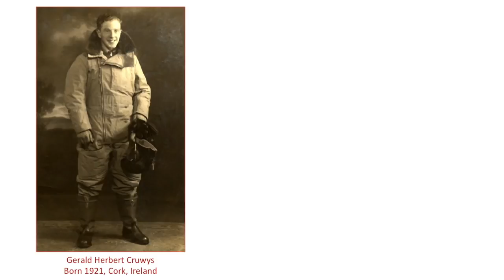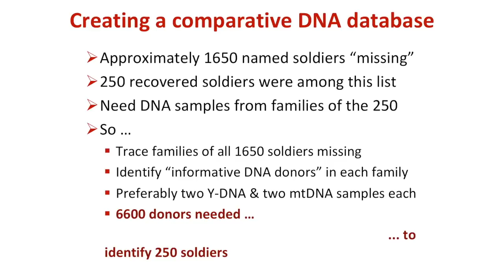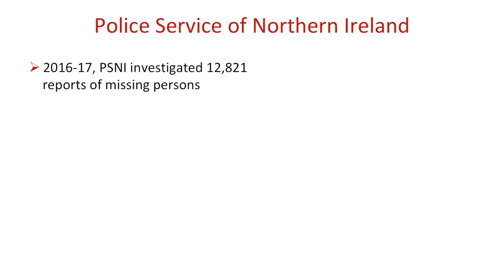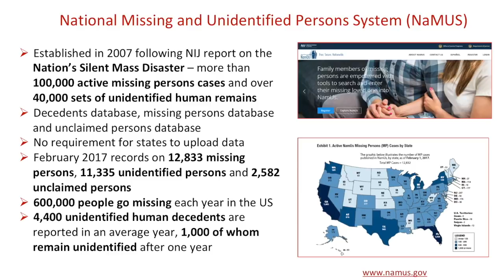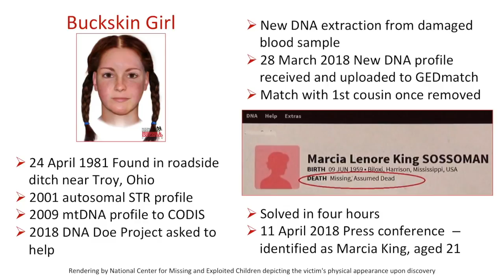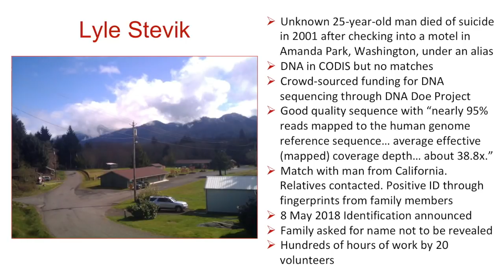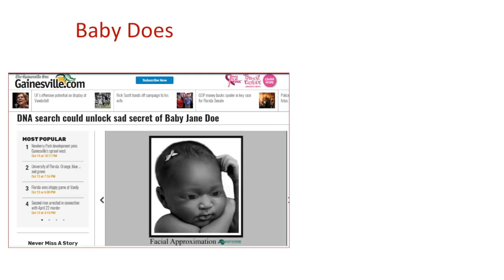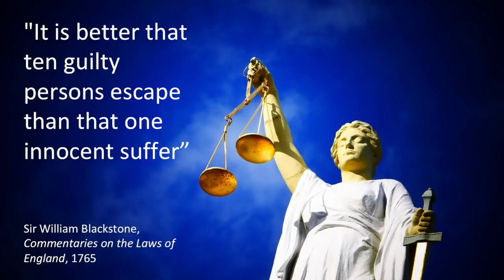Finding Missing Persons with DNA (Debbie Kennett)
I'll be discussing how the use of Gedmatch has led to the identification of at least fifteen “missing persons” in the US (including murder victims and serial killers), and there are over 100 additional people awaiting identification within the Gedmatch database. This novel use of DNA & Genealogy in combination will be reviewed and ethical issues discussed.